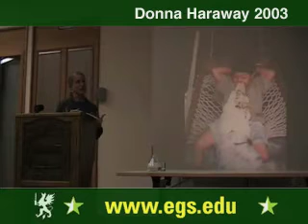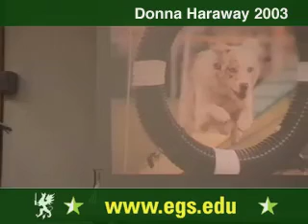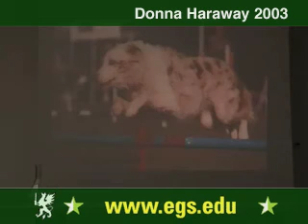Donna Haraway. Companion Species Manifesto Lecture 2003 5/10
Donna Haraway presenting the companion species manifesto, discussing the relationship and joint lives of humans, dogs and companion species, a response to her own cyborg manifesto, dogs, people and significant otherness, the birth of the kennel, cyborgs, nature and culture, dogs as fleshly material-semiotic presences in the body of technoscience, partners in the crime of human evolution, organisms, society, identity, social relationships, philosophy and feminism. Free public open video lecture for the students and faculty of the European Graduate School EGS, Media and Communication Studies department program, Saas-Fee, Switzerland, Europe, 2003. Donna Haraway.

Donna Haraway, born September 6, 1944 in Denver, Colorado,  is currently a professor and chair of the History of Consciousness Program at the University of California, Santa Cruz, United States and the author of Crystals, Fabrics, and Fields: Metaphors of Organicism in Twentieth-Century Developmental Biology (1976), Primate Visions: Gender, Race, and Nature in the World of Modern Science (1989), Simians, Cyborgs, and Women : The Reinvention of Nature (1991), and Modest Witness @ Second Millennium.

Haraway earned a degree in Zoology and Philosophy at the Colorado College and received the Boettcher Foundation scholarship. She lived in Paris for a year, studying philosophies of evolution on a Fulbright scholarship before completing her Ph. D. from the Biology Department of Yale in 1972. She wrote her dissertation on the functions of metaphor in shaping research in developmental biology in the twentieth century.

Haraway has taught Women's Studies and General Science at the University of Hawaii and Johns Hopkins University. In September, 2000, Haraway was awarded the highest honor given by the Society for Social Studies of Science, the J. D. Bernal Award, for lifetime contributions to the field. Haraway has also lectured in feminist theory and techno-science at the European Graduate School in Saas-Fee, Switzerland. Haraway is a leading thinker about people's love and hate relationship with machines. Her ideas have sparked an explosion of debate in areas as diverse as primatology, philosophy, and developmental biology.